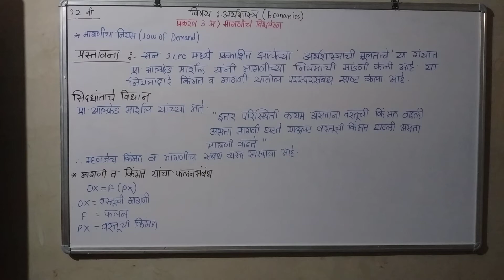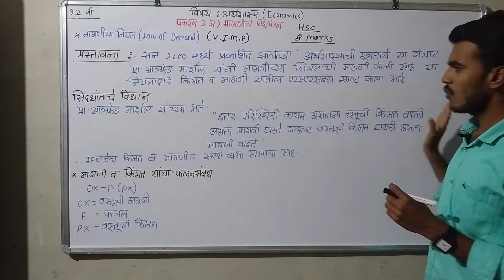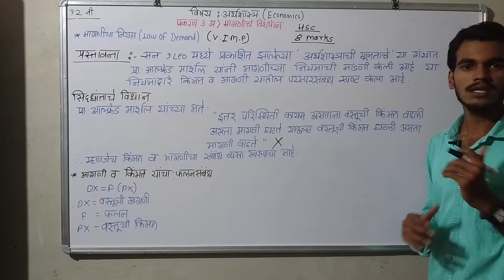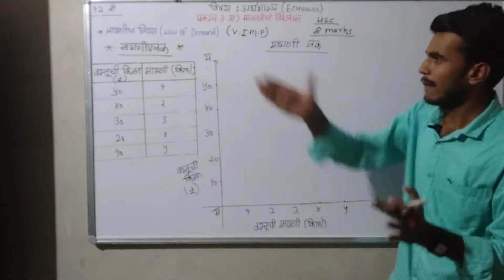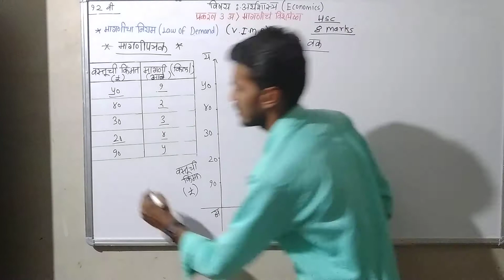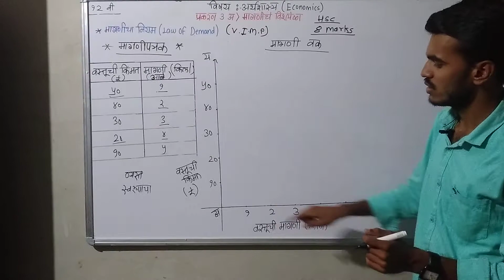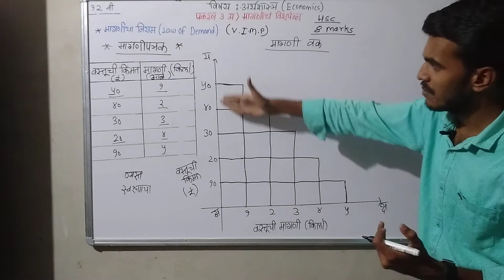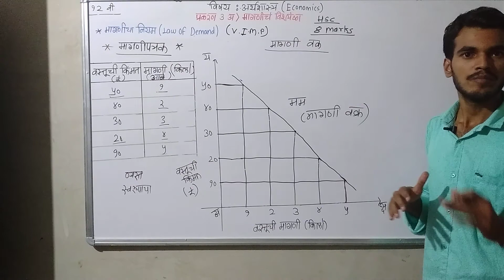12th Commerce &Arts|12th Economics|Law of Demand|मागणीचा सिद्धांत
12th Commerce &Arts|12th Economics|Law of Demand|मागणीचा सिद्धांत

नमस्कार मित्रांनो,
आज आपण अर्थशास्त्राच्या नवीन अभ्यासक्रमाची' ओळख करून घेत आहोत

धन्यवाद!